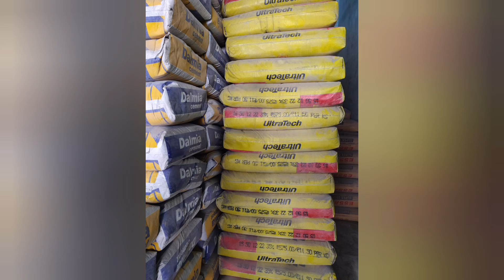அதிக லாபம் தரும் 5 wholesale தொழில்கள்/ Business ideas in tamil/ new business ideas 2024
அதிக லாபம் தரும் 5 whokesale தொழில்கள்/ Business ideas in tamil/ new business ideas 2024 நண்பா இந்த வீடியோவில் நம்ம பார்க்கப் போறது 5 விதமான wholesale தொழில்கள் மாத வருமானம் இரண்டு லட்ச ரூபாய். watch another videos...பணம் சம்பாதிப்பது எப்படி /panam sambathipadhu eppadi tamil... bottle உடைக்கும் game விளையாடி free paytm cash சம்பாதியுங்கள்... how to earn Daily 200 To 300 Paytm cash tutorial tamil... watch video earn money  monthly 6000 Rs tutorial your queries..Business ideas in Tamil. New business ideas 2024 Tamil. Small business ideas in Tamil..top 5 shop business india top 5 shop business ideas top 5 shop retail business ideas top 5 shop business in tamil top 5 shop business 2024 best retail business ideas tamil top 5 shop business in tamilnadu top 5 business ideas small business ideas 2024 for students,
best small business ideas in 2024 education business ideas in tamil b4ubusinessideas.